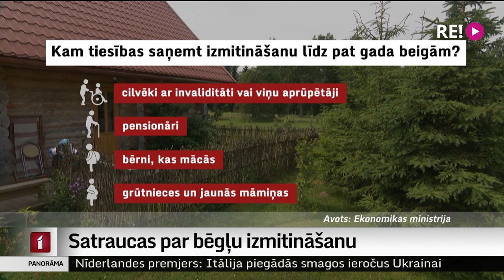Satraucas par bēgļu izmitināšanu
Jau rīt līgums ar pašvaldību beidzas un valsts atbalsts sarūk – ko darīt tālāk? Šāds jautājums ir viesu namā “Mauriņi” Siguldā, kur patvērumu radušas vairākas ukraiņu ģimenes un viņu četrkājainie draugi. Siguldas pašvaldībā saka – viņus uztrauc ne tikai pabalsta samazināšana līdz 100 eiro, bet arī tas, ka 120 dienas pēc ierašanās Latvijā izmitināšanas pabalstu turpina maksāt tikai atsevišķām bēgļu grupām. Vairāk – Vita Anstrate.